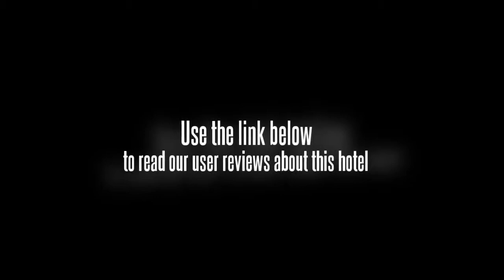Hotel Metro Tower New Delhi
Hotel Metro Tower offers free a free pick-up service from Indira Gandhi International Airport, located just 3 km away. It offers a rooftop garden, a tour desk, and 24-hour room service.

A television, a safety deposit box, and a fridge are provided in each guest room. The air-conditioned rooms also have a private bathroom with a hot shower.

Airport Hotel Metro Tower is 10 km from Gurgaon. New Delhi Railway Station and Connaught Place are 20 km away.

Staff at the 24-hour front desk can arrange car rentals and laundry or dry cleaning services.